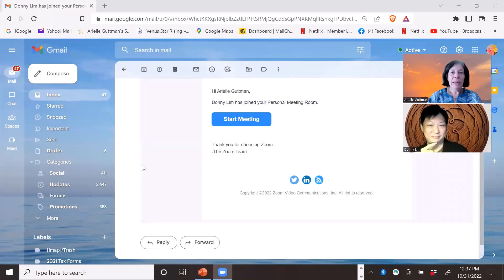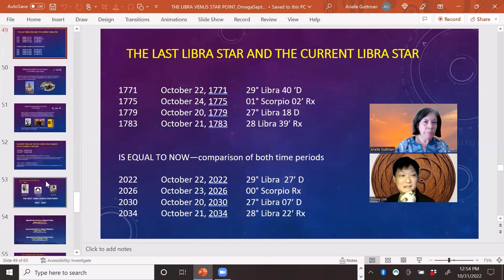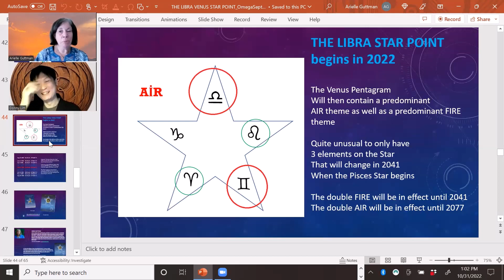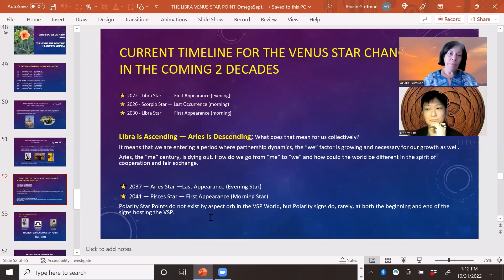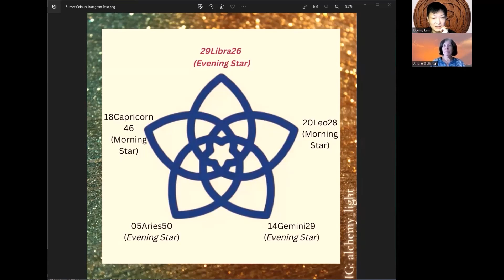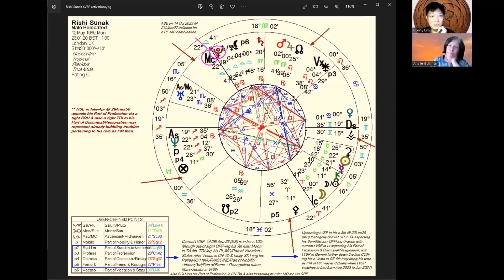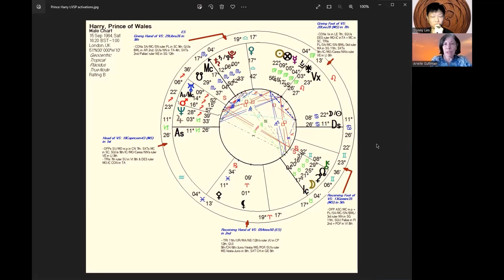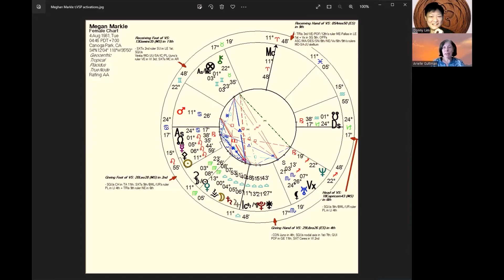Paradigm Shifts! First Libra VenusStarPoint Transit since 1879 - Donny & A. Guttman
The Best Personal Transit Calendar-No More Generic, General Horoscopes!

Time Codes:
00:00 - Intro
07:20 - The Last & Current Libra VenusStar Point (VSP)
19:46 - Double Fire & Air in the t. VenusStar (VS)
28:12 - Birth of Scorpio VSP from Sagittarius
33:31 - Transition from Scorpio to Libra VSP in 2022
34:57 - Timeline for t.VSP changes in Upcoming 2 Decades
38:06 - The last t.VSP in Libra (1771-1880)
47:11 - Currently Active t.VS
50:02 - Application Example: Rishi Sunak + Predictions
58:38 - Application Example: Elon Musk
01:05:30 - Application Example: The Harkles + Predictions
01:22:26 - Outro & Parting Words